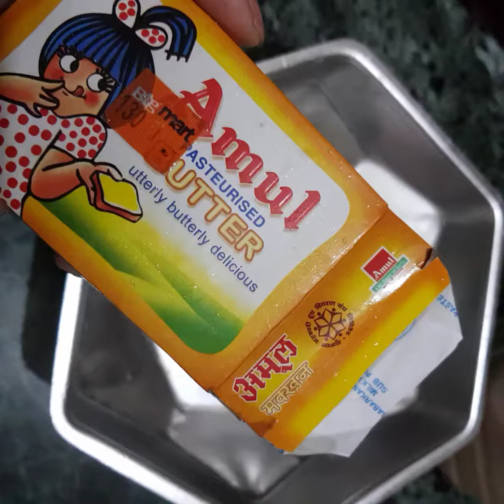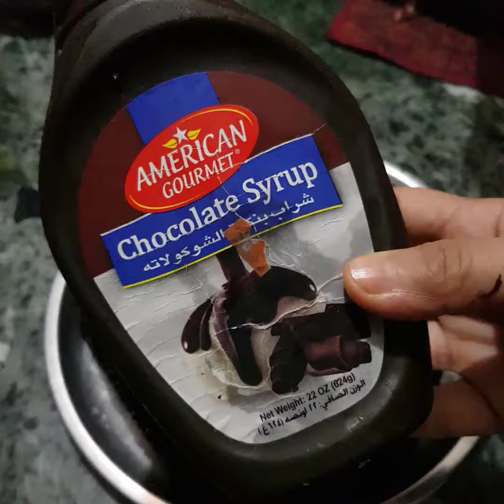Best homemade chocolate cake ever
You can easily make a tasty chocolate cake by following our recipe 😋😋😋.